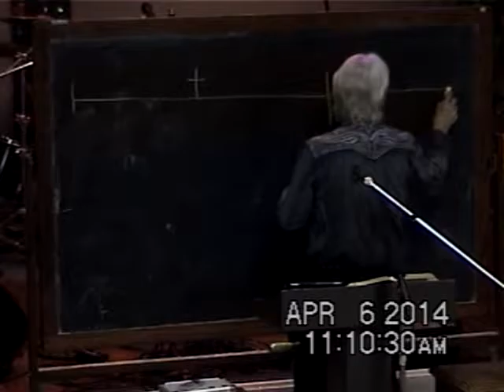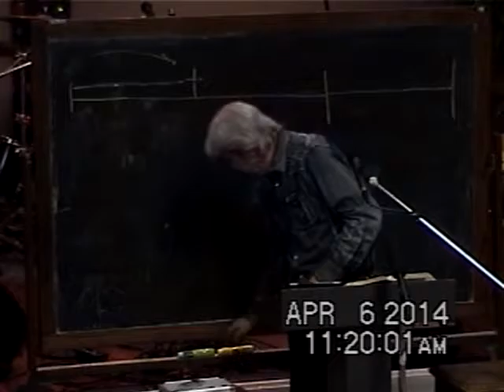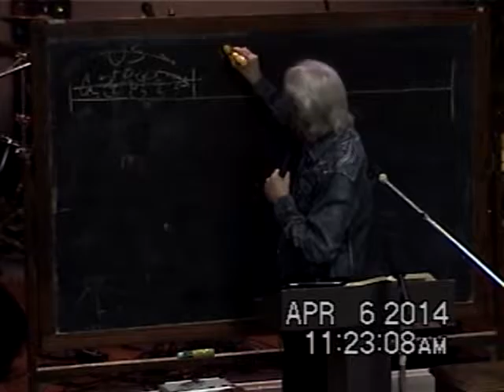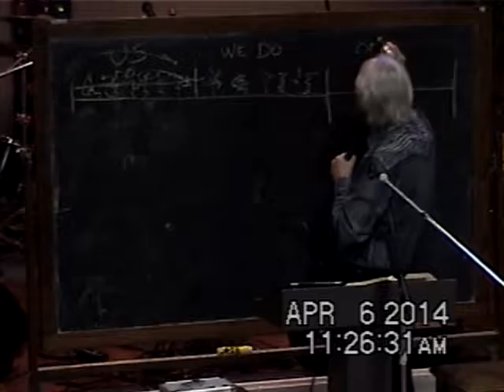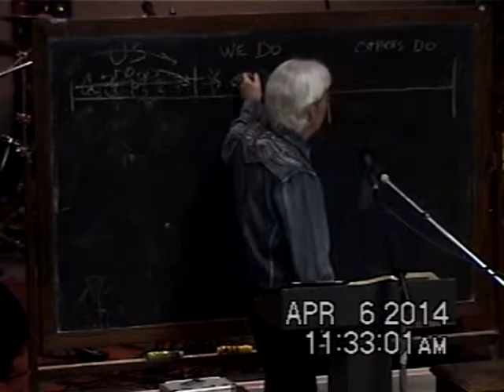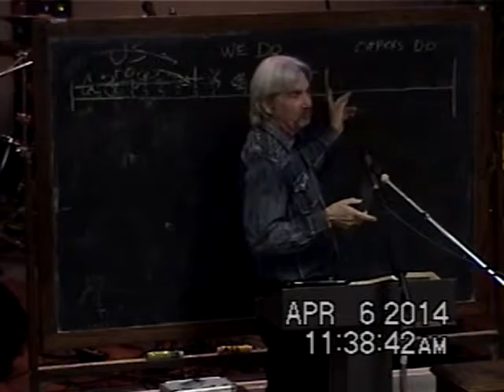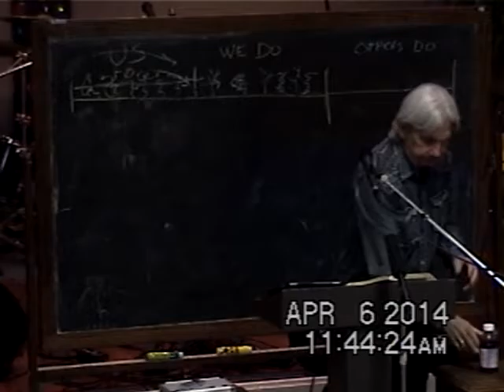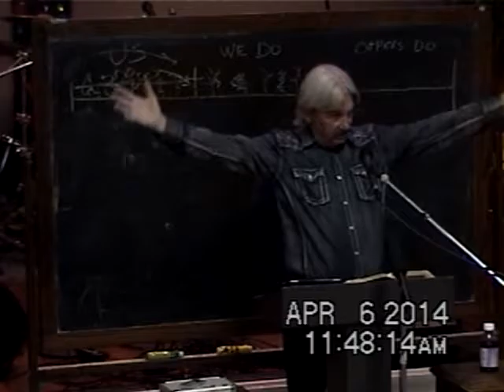Three Stages Of Your Harvest Field